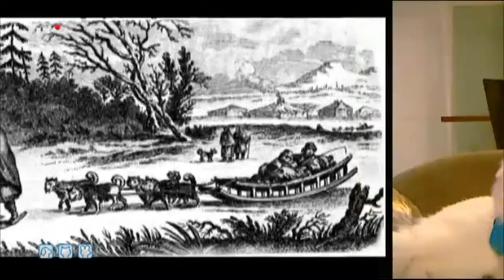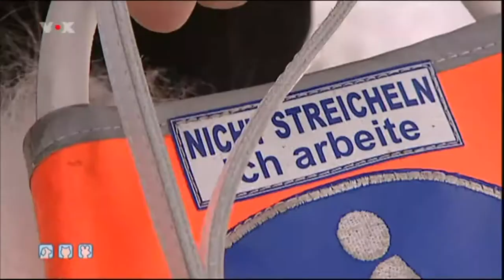Vox Hundkatzemaus Samojeden, Hunde der Arktis